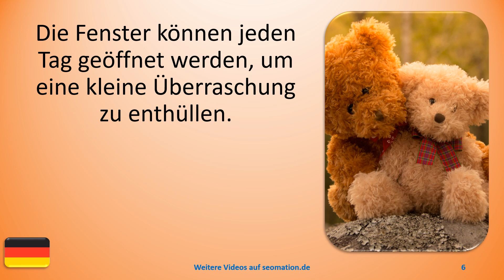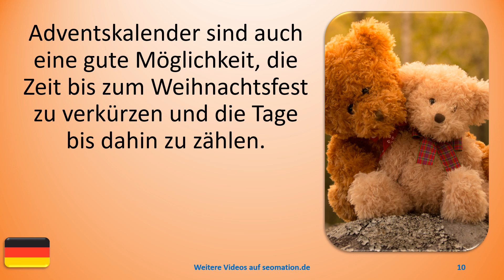❗2❗ Der Erklärbär: Adventskalender. Ich lerne Deutsch durch Lesen und Hören von ganzen Sätzen.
Der Erklärbär ist dafür da, um Menschen komplexe Sachverhalte auf eine einfache und leicht verständliche Art und Weise zu erklären.